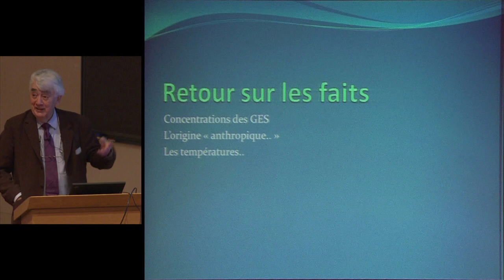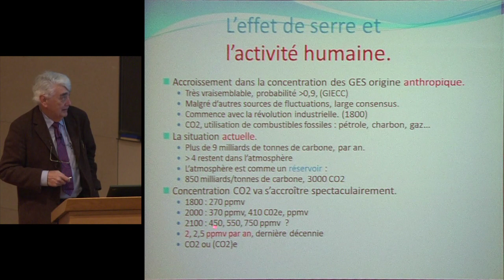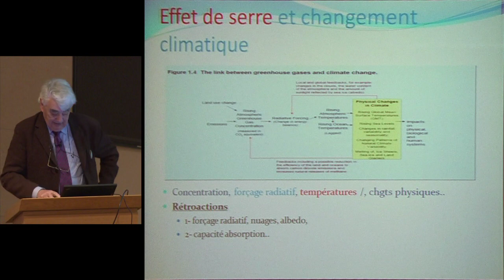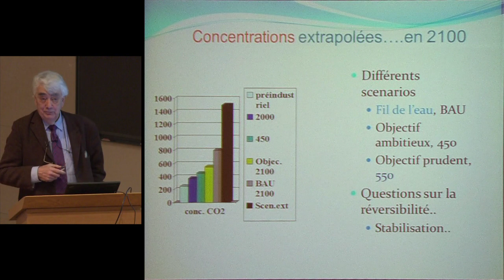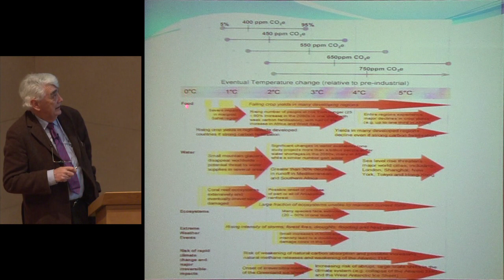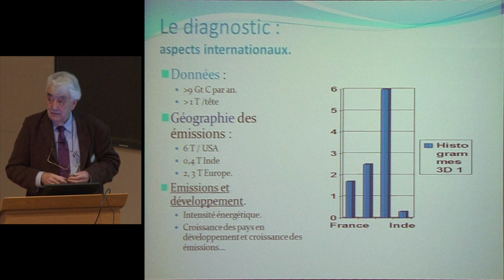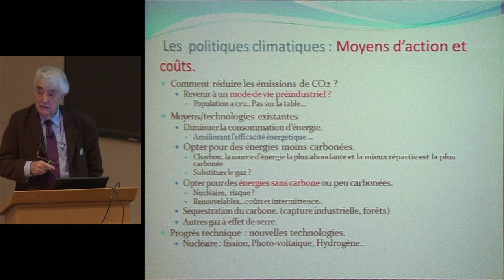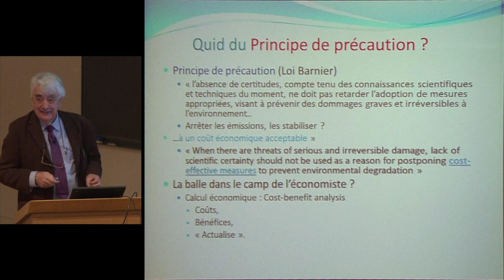La théorie économique et les grands problèmes contemporains... (1) - Roger Guesnerie (2012-2013)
Enseignement 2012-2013 : La théorie économique et les grands problèmes contemporains : quelques coups de projecteurs
Cours du mercredi 16 janvier 2013 : L'économie des politiques climatiques 1/2

Intervenant(s) : Roger Guesnerie, Collège de France